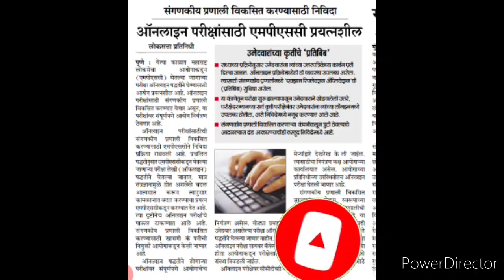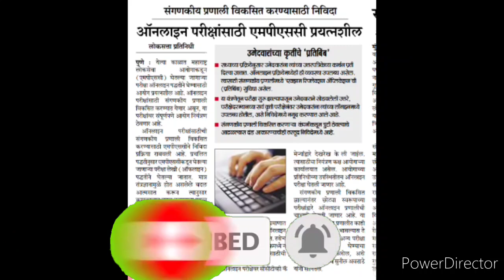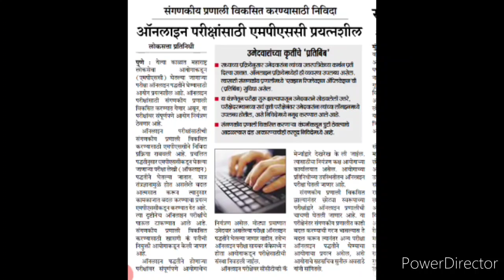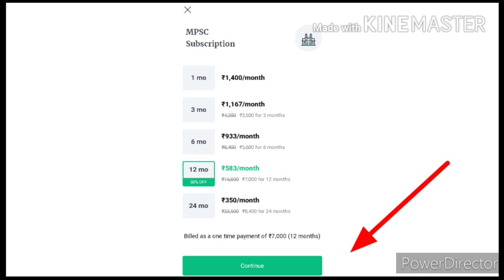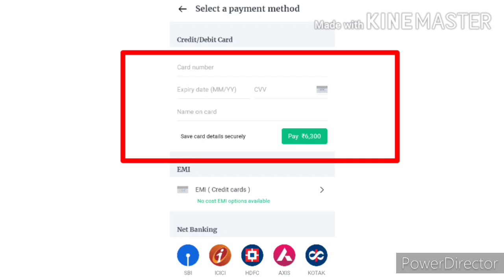Mpsc व इतर मेगाभरती देताय तर नक्की बघा | ऑनलाइन परीक्षा साठी MPSC प्रयत्न शील | MPSC update news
MPSC पूर्व परीक्षा व मुख्यपरिक्षा बॅच जॉईन करण्यासाठी येथे क्लिक करा